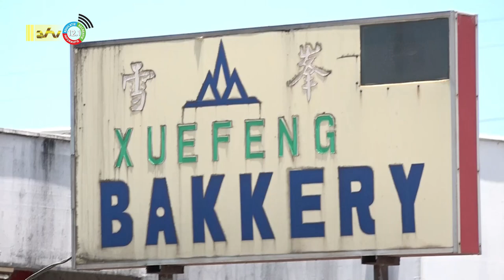22 08 2022 Schaarste aan meel zorgt voor lange rijen